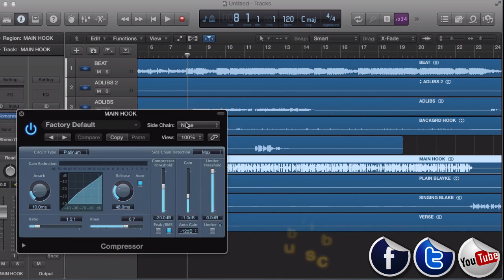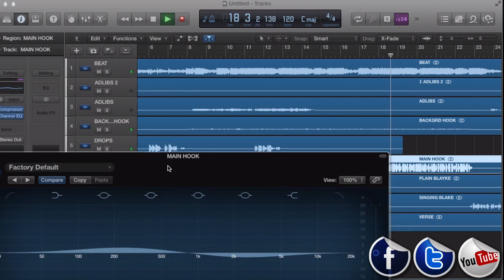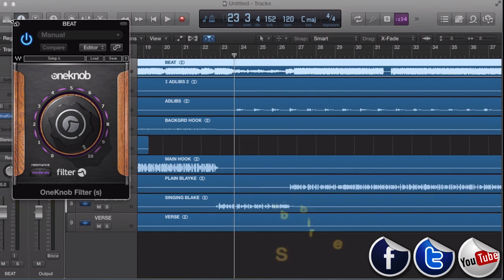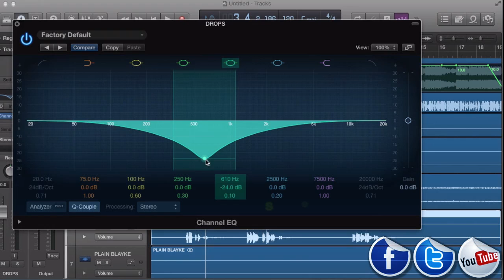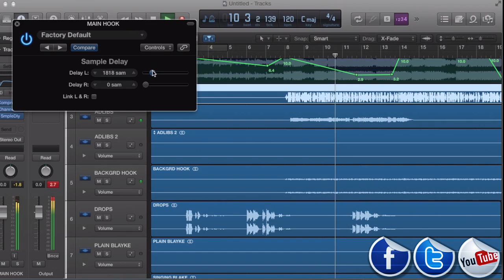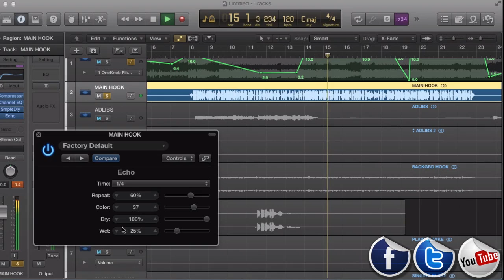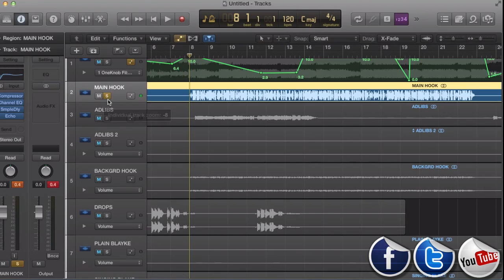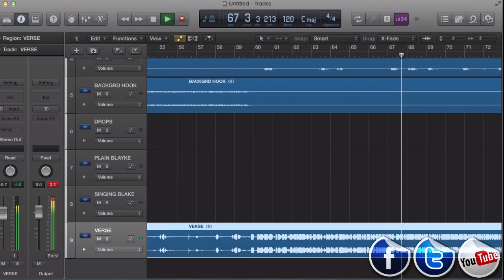Mumble Rapper X New Wave Rapper Filter Logic tutorial